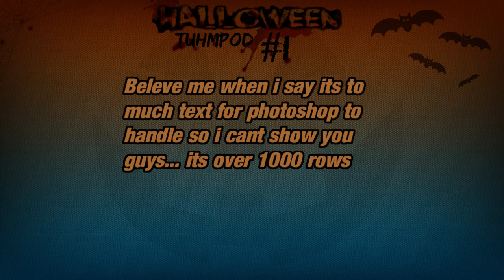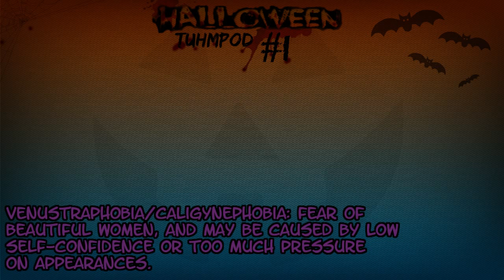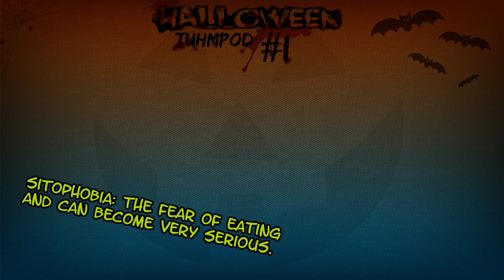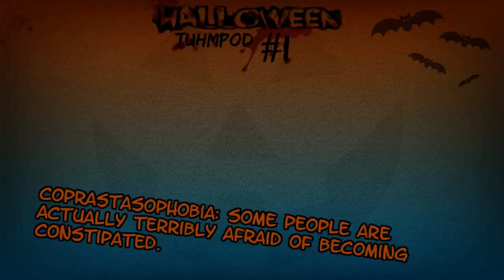Horrorweek Day 1: TGC Tuhmpod #1 - Halloween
Prepare yourself, the bells have tolled! Shelter your weak, your young and you old! Each of you shall pay the funal sum! Cry for mercy; the reckoning has come!

With that said we would like to welcome you to our first ever Tuhmpod video! And as it's soon Halloween we thught it'd make a excellent topic!